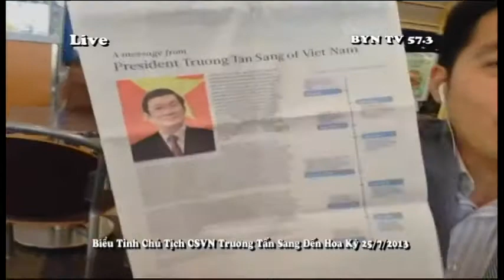QUOCBINH_DC_6